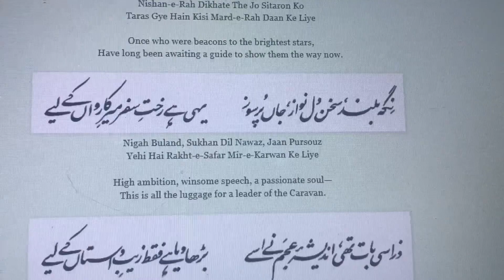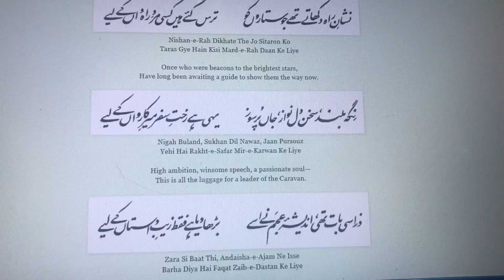Ye Aqal-o-Dil Hain Sharar Shola-e-Mohabbat Ke | Allama Iqbal | یہ عقل و دِل ہیں شرر شُعلۂ محبّت کے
یہ عقل و دِل ہیں شرر شُعلۂ محبّت کے
وہ خار و خَس کے لیے ہے، یہ نیستاں کے لیے.